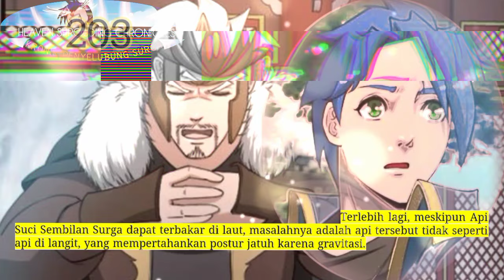Kronik Penyelubung Surga season 203